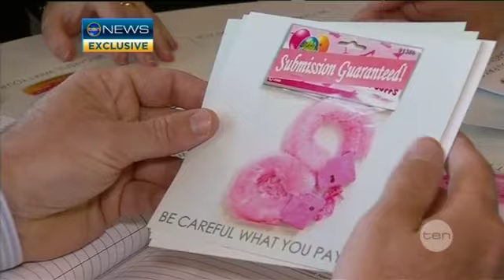New human trafficking laws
Canberra has declared war on human traffickers with new laws designed to stamp out the modern day slave trade